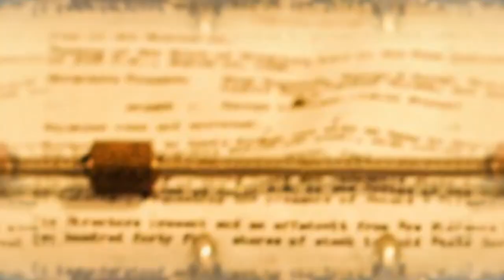Cultura al Derecho. El carro de las manzanas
Diego A. Guerrero y el Dr. José Agustín Ortíz Pinchetti, hablan sobre "El carro de la manzanas" de G. Bernard Shaw, un dramaturgo angloirlandés, merecedor del premio de Lieteratura en 1995, apasionado de la política y uno de los precursores del movimiento reformista del partido laborista en Inglaterra; cualidades que se plasman en esta cautivadora obra.

A través de su dialéctica humorística, plantea en este libro el conflicto entre el Rey y su Primer Ministro, que queriendo restringir el poder del monarca le amenaza con unas elecciones, respondiéndole el rey que en tal caso, renunciaría al trono y se presentaría como candidato opositor. Entre paradojas y contrastes de un diálogo teatral, se organizan unas elecciones sorprendentes